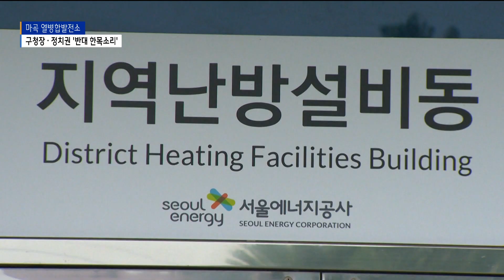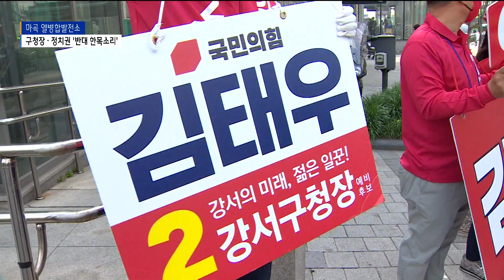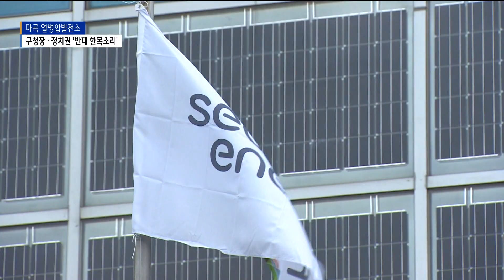마곡 열병합발전소 논란 재점화…반대 의견 '봇물'_SK broadband 서울뉴스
[기사내용]

박종화 앵커)
마곡 열병합발전소 논란이 다시 불거지는 모양새입니다.
새로운 구청장과 지역 정치인들이
잇달아 반대 입장을 나타내고 있습니다.
서울에너지공사는 내년에는 착공한다는 목표인데
계획대로 진행될 수 있을지는 미지수입니다.

리포트)
마곡 열병합발전소 논란은
지난 2019년부터 본격적으로 불거졌습니다.

지역 주민들은
수차례 대규모 집회를 열며
강하게 반대했습니다.

물론 찬성하는 목소리도 있었습니다.

필요한 만큼 꼭 지어야 한다는 논리가
정치권을 중심으로 나왔습니다.

지으면 절대 안 된다는 논리와 맞붙었고,
이 같은 논란은 지금까지 이어오고 있습니다.

이에 대해 김태우 서울 강서구청장은
반대 입장을 다시 한번 내비쳤습니다.

B tv 프로그램에 출연해
"기본적으로 마곡 열병합발전소를
반대한다"고 밝혔습니다.

그러면서 민·관이 함께 하는 TF를 만들고
주민들과 더 상의해
합리적인 방안을 모색하겠다고 했습니다.

김 구청장은 지난 지방선거 당시에도
마곡 열병합발전소 반대를 외쳤었고,

취임식에서도 혐오와 위험시설로부터
안전한 강서구를 만들겠다고 강조했습니다.

[김태우ㅣ서울 강서구청장]
"꼭 주거가 밀집된 곳에 만들어야 하겠냐, 그곳은
마곡과도 접해있고 인근 방화동, 가양동과도 접해있습니다.
그리고 피해 보는 아파트 주민들도 있어서
이것을 조금 더 배려해 주고 소통하는 노력이 필요했는데
그 노력이 부족한 것이 어찌 보면 한으로 남아있는 거예요.
비대위가 어떤 때는 강성으로 비쳤는데
왜냐면 말을 들어주지 않으니까 강성이 된 거예요.
그러니까 제가 조금 더 소통하고 의견을 더 많이 수렴해서
최선의 방안을 만들어주겠다가 아니고
함께 만들어가겠다는 말씀을 드립니다."

이 같은 반대 목소리는
지역 정치권에서도 최근 제기됐습니다.

서울시의회와 강서구의회에서
일부 의원들이 반대 입장을 분명히 했습니다.

[김경훈ㅣ서울시의원]
"저 또한 강서에 들어오는 것은 반대하는 입장입니다.
이미 부지도 선정됐고 공사도 진행 예정이지만
저는 끝까지 반대를 할 거고 계속 공사에 대해
집중적으로 잘 살펴보도록 하겠습니다."

[정장훈ㅣ강서구의원]
"LNG 열병합 발전소가 주민들의 건강을 위협하는
유해시설이라는 것을 잊어서는 안 됩니다.
강서구에 유독 많은 환경 오염시설은
더 이상 생겨서는 안 되고 막아야 됩니다."

서울에너지공사는
당초 지난해 착공해 내년에 완공하는 목표로
마곡 열병합발전소 건립을 추진해왔습니다.

현재는 내년에 착공하는 것으로
계획을 바꾼 상태입니다.

(영상제공ㅣ강서구청 인터넷방송, 강서구의회)

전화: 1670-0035